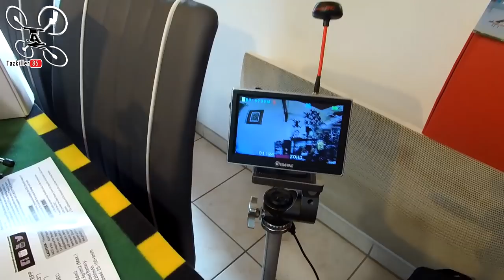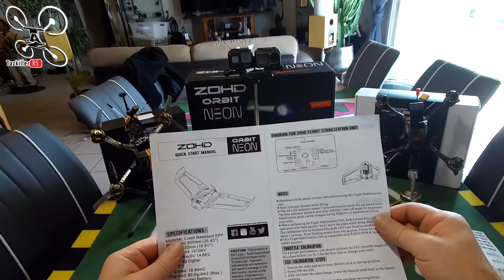ZOHD ORBIT NEON - CrashTest / Review / Démo - Difficile à casser !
NOTATAZ : ... Dur de noter.  Le Matos est meilleur que le pilote ! lol

Les + :  Très résistante, bien conçue, Eclairage led, Supports caméras .
Les  - : Il faut trouver les bons réglages, et le bon coup de main ...à suivre !

- TOUTES LES PROMOS ET COUPONS 2019 (remis à jour régulièrement, gardez ce lien en favori ou raccourci pour vos prochaines commandes pour soutenir la chaîne )

- Concours du 5/10 midi au 11/10 midi .
Pour participer au concours :
- Répondre à la question posée dans la vidéo en commentaire
- Résultat et tirage au sort, vidéo du 12/10 à midi (normalement ) lol

20mn de Crashs ... 10mn de vol ! lol . Dans cette vidéo, que je vous conseil de suivre attentivement, je test l'aile volante ZOHD ORBIT NEON, enfin j'essaye ! En effet, je pense avoir besoin de plus de pratique et de réglages pour pouvoir profiter pleinement de cet engin. Une bonne conception et une résistance à toute épreuve pour ce nouveau modèle de chez ZOHD. Je vais écouter vos conseils dans les commentaires pour pouvoir progresser je pense, car étant vraiment un noob dans ce domaine, je n'ai pas pu exploiter toutes ses possibilités . Si je ne l'offre pas, j'essayerai de progresser pour vous apporter de belles images vue du sol et du ciel dans une prochaine vidéo ... Le produit, je valide.. Mais pas trop le pilote ! lol . Bon Film à Tous .